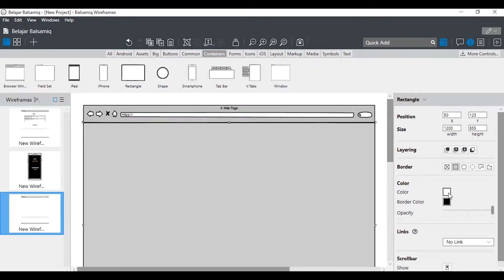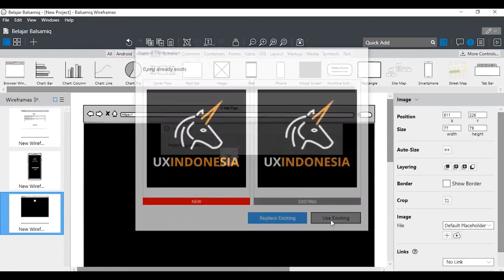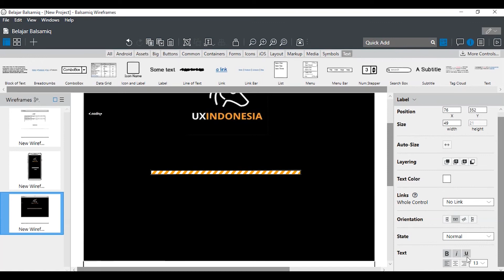Tutorial Balsamiq #6 Website Gambar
Balsamiq merupakan sebuah aplikasi yang diprogram untuk membuat tampilan user interface, wireframe dan mock-up pada website maupun mobile. Pada video kali ini akan menunjukan bagaimana cara memasukan gambar pada design versi website di Balsamiq. Simak juga berbagai tutorial Balsamiq dalam membuat wireframe pada video tutorial lainnya!